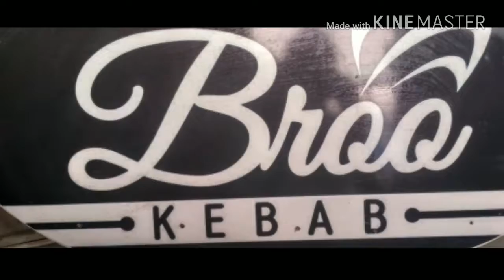SEPUTAR KEBAB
Tutorial membuat kebab enaknya kebabbbbblasan